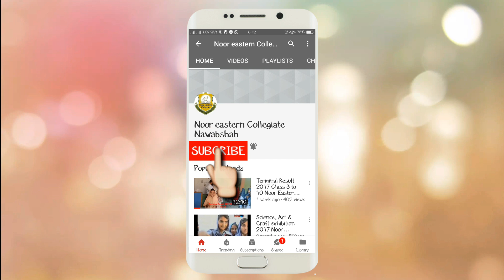6 september speech with poetry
A best school student speech about 6 September Defense Day of Pakistan.

6 september speech,
6 september speech in urdu,
6 september speech with poetry,
speech on 6 september in urdu with poetry,
speech 6 september defence day pakistan,
speech defence day pakistan,
speech defence day of pakistan,
defence day pakistan speech,
defence day speech,
speech about 6 september in urdu,
speech about 6 september,
speech on 6 september,
urdu speech on 6 september,
speech for 6 september,